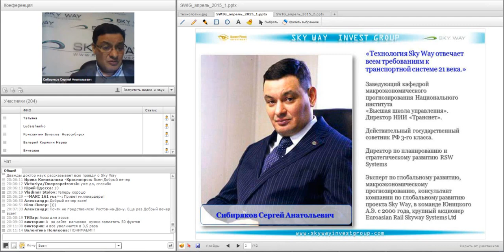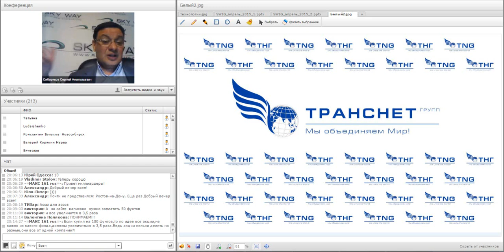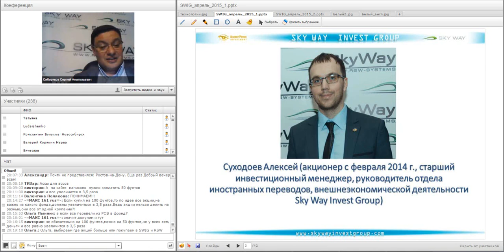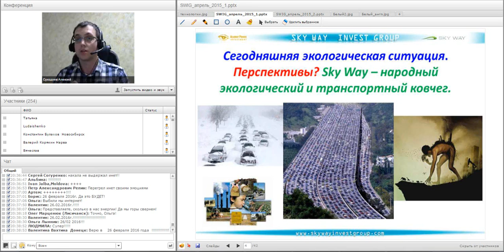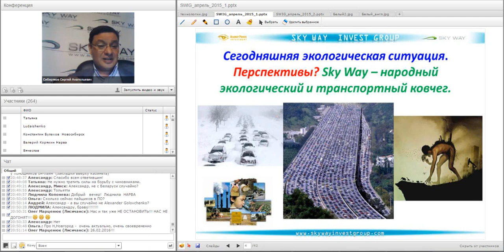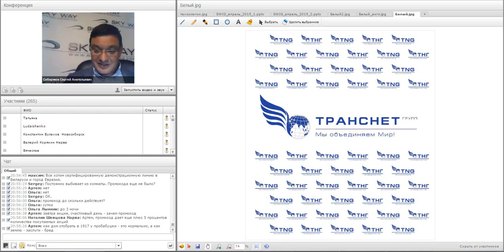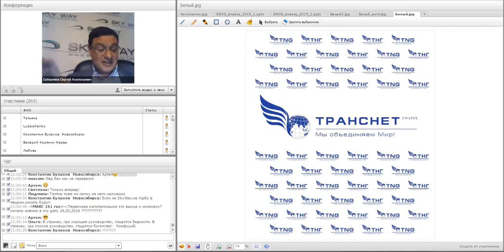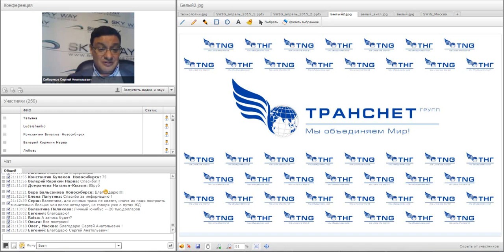Технико экономический вебинар Суходоев А , Сибиряков С А , 27 05 2015 в 20 00 мск